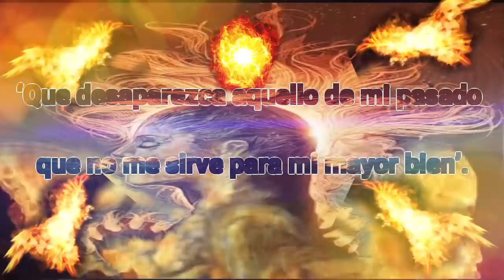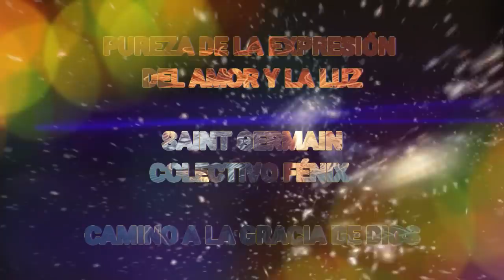¿QUE NOS DICE SAINT GERMAIN SOBRE la LLAMA VIOLETA?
PUREZA DE LA EXPRESIÓN DEL AMOR Y LA LUZ
SAINT GERMAIN - COLECTIVO FÉNIX
SAINT GERMAIN
EXPRESIÓN DE LA LLAMA VIOLETA
Soy su Saint Germain:
Estoy en este Aquí y Ahora, al igual que cada vez que nos reunimos, para continuar con esta Expresión de Amor y de Unidad de la Llama Violeta, que, de nuevo, ha sido regalada a la Consciencia del hombre.